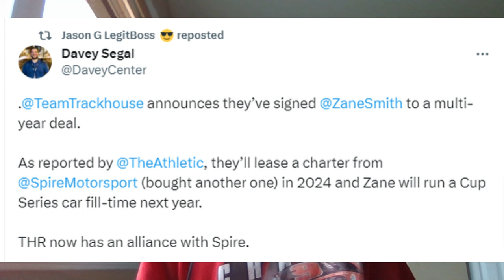Zane Smith Signs Multi-Year Deal With Trackhouse Racing | To Spire Motorsports In 2024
Zane Smith has signed with Trackhouse Racing for 2024 and will drive for Spire Motorsports. Here are my thoughts